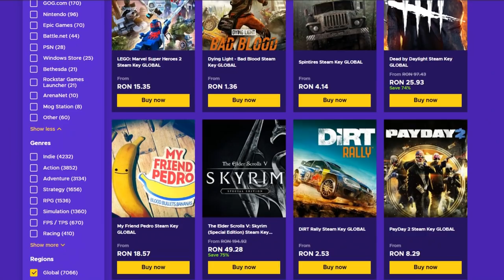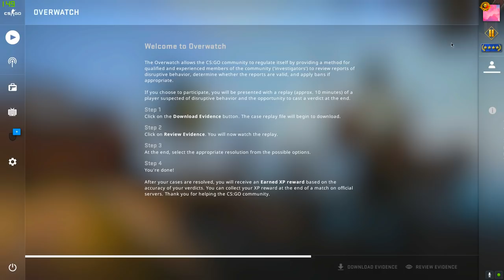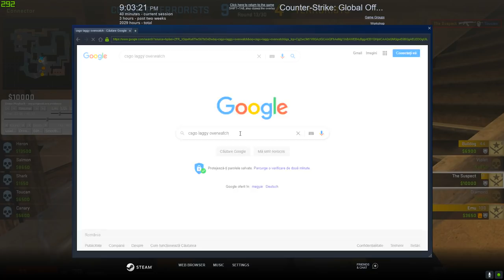Joaca cu CODURI in silver :(( - CS:GO Overwatch w/Skylegend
Daca vrei sa cumperi sau sa vinzi conturi de steam intra aici

Specs :

- Cpu : i7 8700k 5.2 ghz
- Gpu : MSI GeForce GTX 1070 Ti Armor @2100mhz
- Mobo : MSI Z370 TOMAHAWK
- Ram : Crucial 24 GB DDR4 3466 MHz cl18